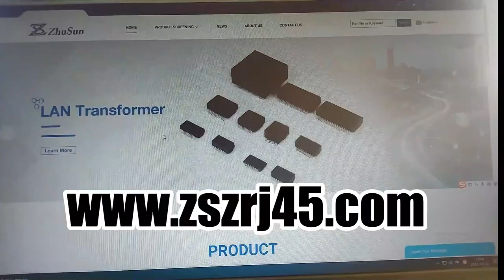2244610001 Compatible ZhuSun Jack Ask for Datasheet